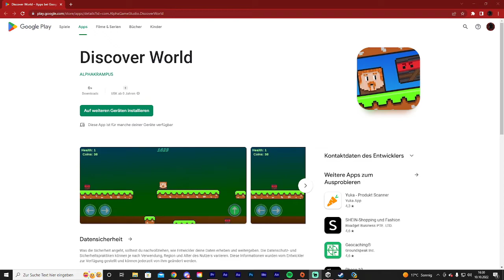Endlich könnt ihr das Spiel auf Android Handy Spielen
Herzlich Willkommen in meiner Videobeschreibung
Bewirbt euch bei Alpha´s Game Studio

Meine Erstes Eigenes Spiel: Discover World

PC:
Ab sofort Verfügbar

**Hinweis**
Auf PC gib nicht immer ein Update :)
Und Falls ein Update gibst, dann muss man das Spiel neu Downloaden :).

Für Geschäftsanfragen...
Unterstützer...

Meine Empfehlungen von Epic Games Spielen für dieses Video
Mit meinem Creatorcode könnt ihr Spiele kaufen und mich dabei unterstützen.
Einfach an der Kasse bei Creatorcode: ALPHAKRAMPUS angeben.

Hier bekommt ihr noch mehr von Alphakrampus zu sehen...

Mein Team...
Alpha´s Game Studio
Alphakrampus
Brähd